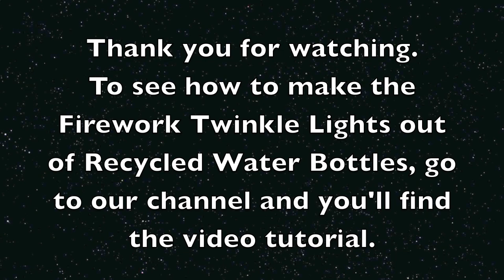Firework Lights at Night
I was asked to post a video on the firework twinkles lights I had made out of recycled water bottles.  Here it is!